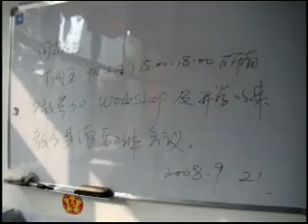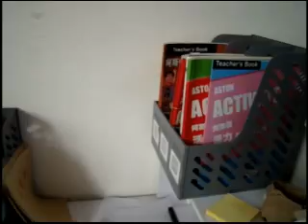the teachers office at the Aston English in Xianyang, China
Here is a video of the inside of the school and a little outside our window.